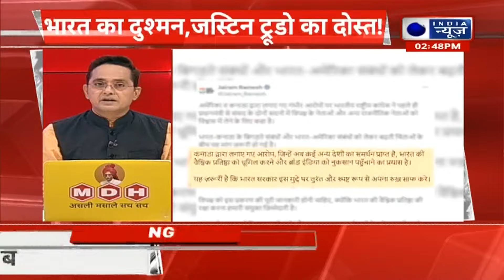India Canada Tensions Latest Update: भारत के सख्त तेवर देख, Trudeau ने किया सरेंडर | India News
India Canada Tensions Live Update: भारत-कनाडा संबंधों में आई खटास के बीच जस्टिन ट्रूडो का कबूलनामा सामने आया है। ट्रूडो ने माना है कि उन्होंने निज्जर की हत्या से जुड़े सबूत भारत को नहीं दिए। ट्रूडो ने कहा कि उन्होंने निज्जर की हत्या से जुड़े मामले में भारत को सिर्फ खुफिया जानकारी दी थी, कोई ठोस सबूत नहीं। कनाडाई पीएम ट्रूडो का यह बयान इसलिए भी अहम माना जा रहा है क्योंकि कनाडा शुरू से ही दावा करता रहा है कि उसने निज्जर की हत्या मामले के सबूत भारत को दिए हैं। हालांकि, भारत कनाडा के इन दावों को नकारता रहा है।
India Canada Tensions Live Update: Justin Trudeau's confession has come to light amidst the sourness in India-Canada relations. Trudeau has admitted that he did not give evidence related to Nijjar's murder to India. Trudeau said that he had only given intelligence information to India in the case related to Nijjar's murder, not any concrete evidence. This statement of Canadian PM Trudeau is also considered important because Canada has been claiming from the beginning that it has given evidence of Nijjar's murder case to India. However, India has been denying these claims of Canada.